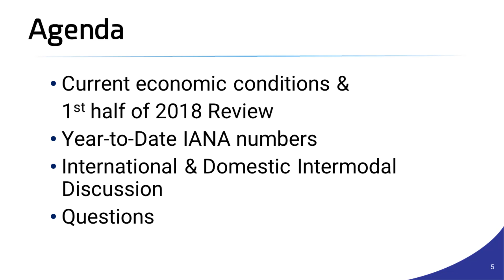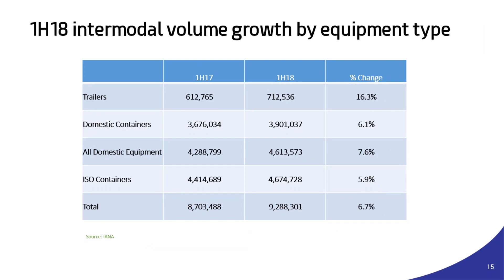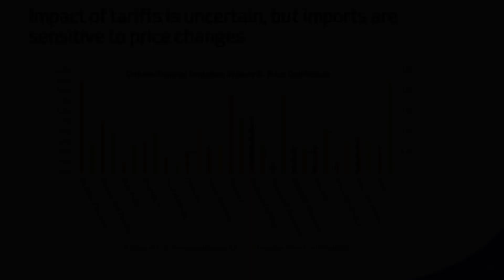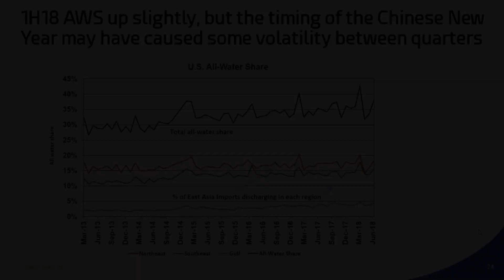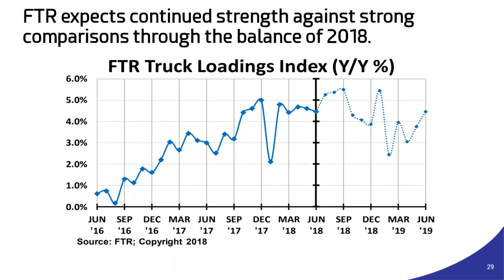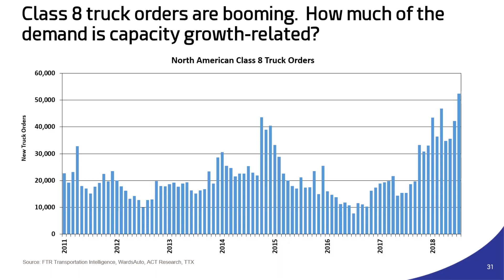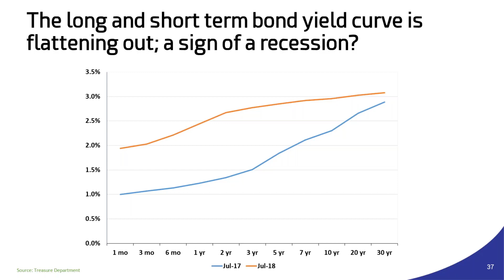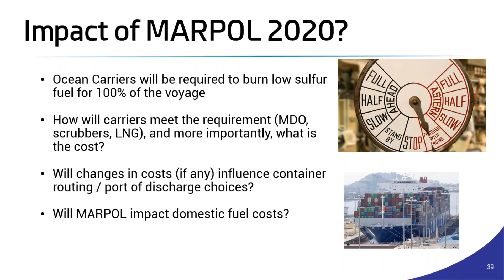Intermodal Market Trends & Statistics: 2018 Mid-year Update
Every quarter IANA delivers a comprehensive review of the intermodal industry’s freight flows by equipment type and corridor in its Intermodal Market Trends & Statistics Report. Coupled with IMC loads and revenue numbers, as well as trucking industry results, this report offers invaluable insights into current intermodal market performance and examines key long term-trends.

Join the experts from TTX Company:

Pat Casey, Vice President of Fleet Management,
•    Peter Wolff, Director of Market Development
•    John Woodcock, Director of Market Development

as they discuss economic, import and industry results from the first half of 2018, and examine what the numbers mean and to help explain how you can use the Intermodal Market Trends & Statistics Report in your business today.